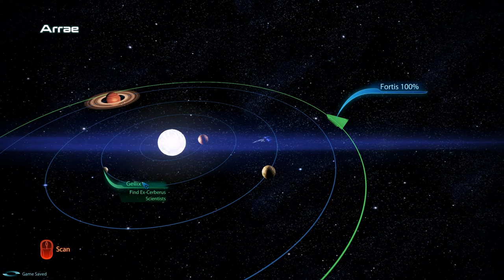ME3 FemShep (Para) PC Walkthrough with Commentary on Insanity Part 68 - PARTY IN MY ROOM 2/2 + stuff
Mass Effect 3 N7 collectors edition played on the PC with a few graphical tweaks (for the better of course). I will also look over/watch the uploaded content to look for places where I can improve (commentary, audio/visual quality).

This is my first time attempting to upload playthroughs of a (any) game. Therefore the video and audio quality may change between parts as I fiddle with the settings to figure out what works best. Don't worry! I will only attempt to raise the visual and/or audio quality and I intend to make the videos as enjoyable (hopefully) to watch as possible. I hope my (few) viewers enjoy the time and effort I am putting into making these videos as high quality as possible.

Note: This game is continued off of a Mass Effect 2 AND a Mass Effect 1 save. I also intend to pick ONLY paragon choices (if possible) because that is how I want to play! This will be a completionist walkthrough, (playthrough) on insanity and I intend to take this game slowly enough to make sure I do as much as I possibly can. If I happen to miss anything don't hesitate to post in the comments (avoid spoilers please) and I will attempt to go back and record whatever it was that I missed.

Computer Specs:
i7 2600k
GTX570
ASUS sabertooth P67 Motherboard
8gb Corsair Vengeance 1866mhz
Creative Titanium HD sound card

Recorded with Bandicam and rendered through VirtualDub using the Xvid codec with PCM (uncompressed, hopefully) audio

I will also be uploading content from Team Fortress 2 and Battlefield 3. I would like to hear your thoughts about what specific content I should include in these videos.